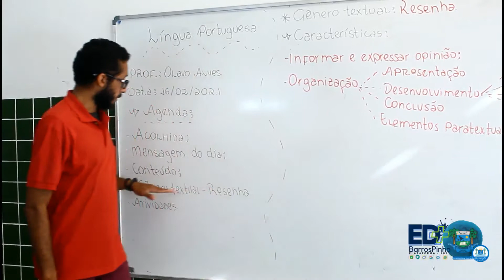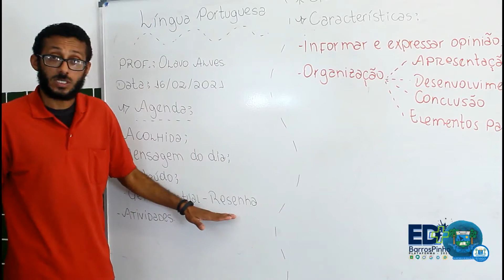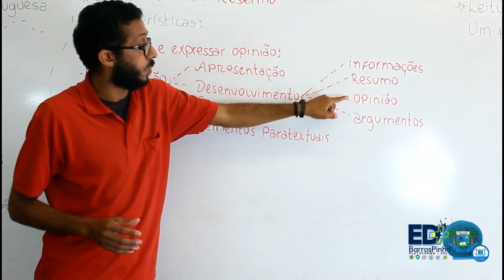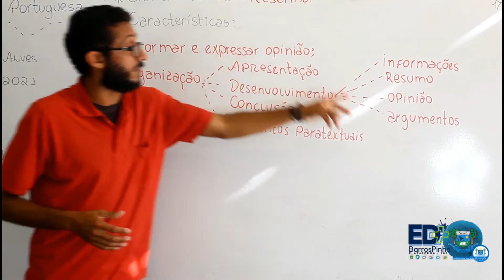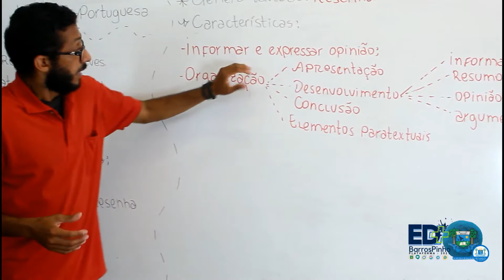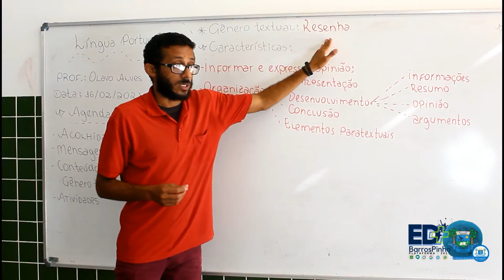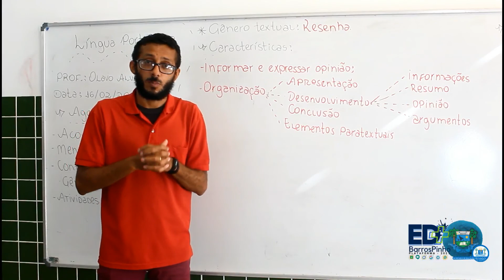PORTUGUÊS 8º ANO - PROFESSOR OLAVO GÊNEROS TEXTUAIS